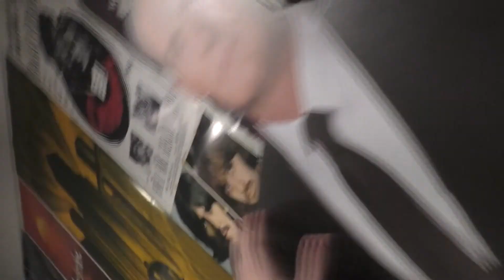Reviewing Nicolas Cage Films (UNLEASH THE CAGE)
Love the Cage. Fear the Cage. Unleash the CAGE.